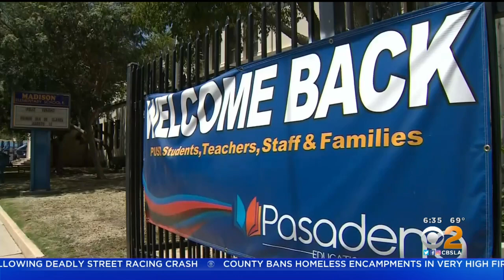Thousands Of Students To Return To Class In Pasadena Unified School District Thursday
Thousands of students will return to in-person learning in the Pasadena Unified School District Thursday. Kara Finnstrom reports.